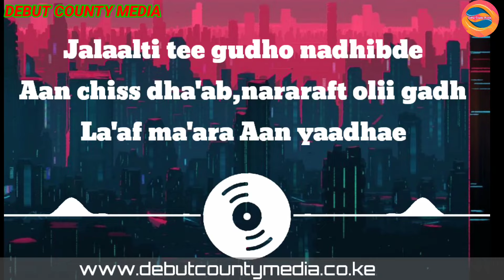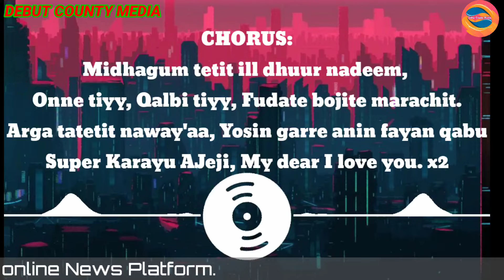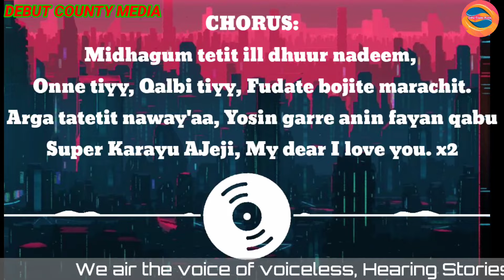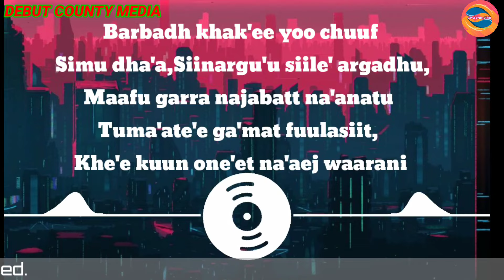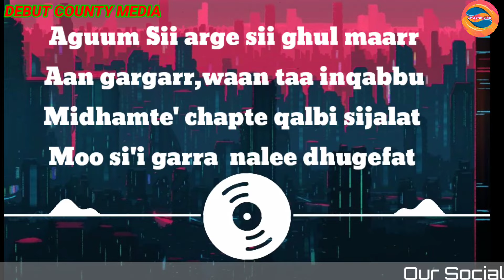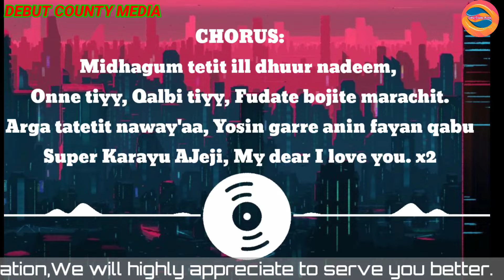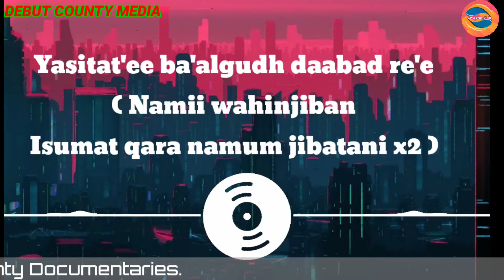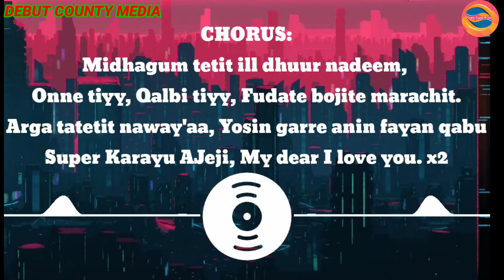Super Karayu Ajeji Full Lyrics by Dj ABDI ft Abdi Kinoye | Oromo/Borana Love song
Super Karayu Ajeji Full Lyrics by Dj ABDI ft Abdi Kinoye in HD. Get a glimpse of a famous Borana/Oromo Lyrically mended Love song that went viral. Learn each word tune by tune.

Debut County Media is an Informative Platform like no other. We pleased to tell you that DCM is fully intergrated Audio, Video & Art media housing Comedies, Traditional songs, Documentaries, Drama & Breaking News.
We bring you a vivid reports & stories that affects the people living in different Counties in Kenya and brings topics to light that go under-reported by listening to all sides of the story with fear , favour or prejudice.
Our impartial fact-based reporting on Counties' Breaking News, Drama, Comedy, & Music has put us in front of others & wins us praise and respect as we aren't biased or one sided. It's a unique brand of journalism that people came to rely on.
We will reshape media and constantly working to strengthen our reputation.

Thank you for taking the time to watch! We provide the best latest videos and Borana songs every week.

Debut County Media produced the videos using our materials, which can be viewed on our website URL;

Copyright @ Debut County Media ​2022.